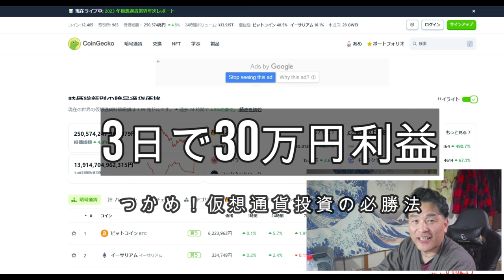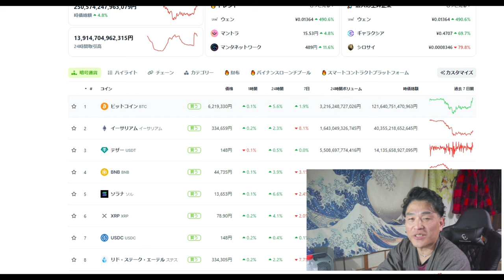【仮想通貨】3日間で30万以上稼げる手法（BTCビットコイン投資）